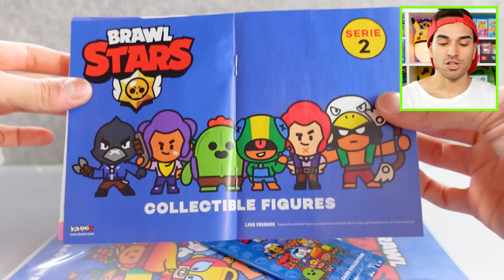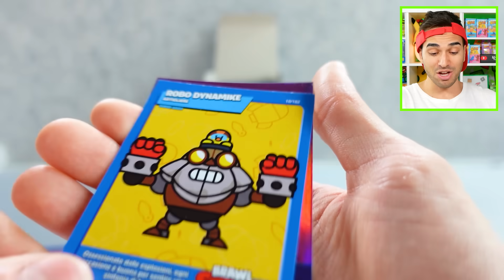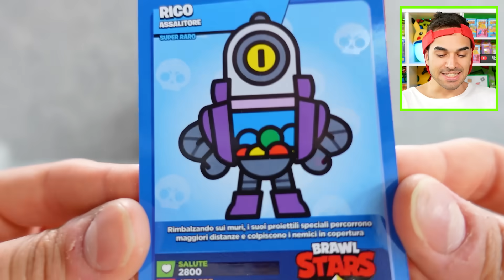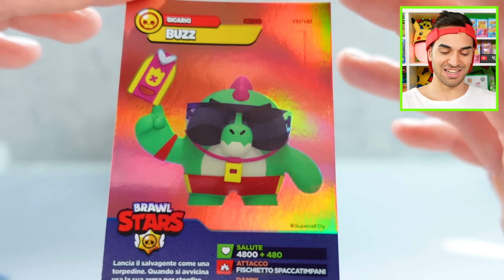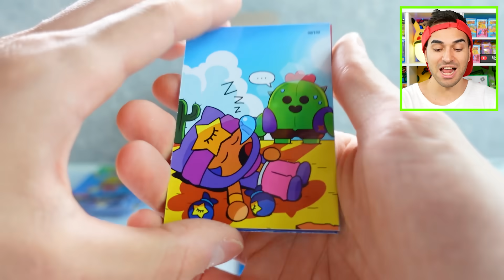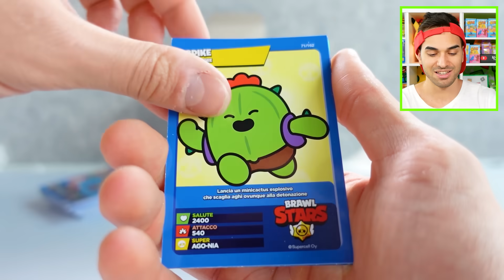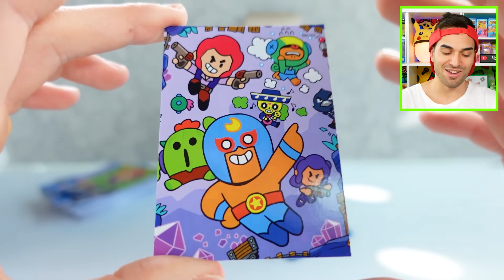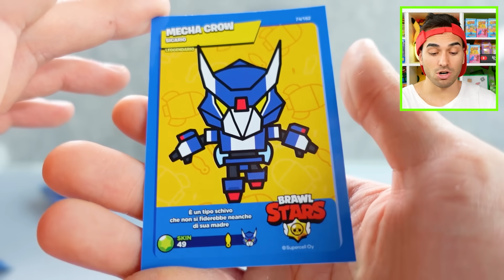APRO LE NUOVE CARTE DI BRAWL STARS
📕 NUOVO LIBRO
La vanilla degli youtuber 🥰